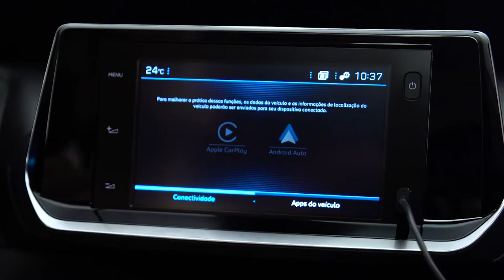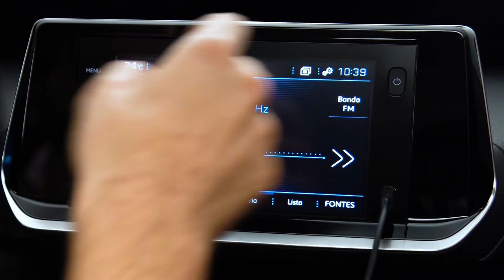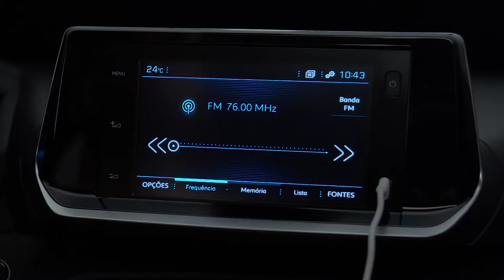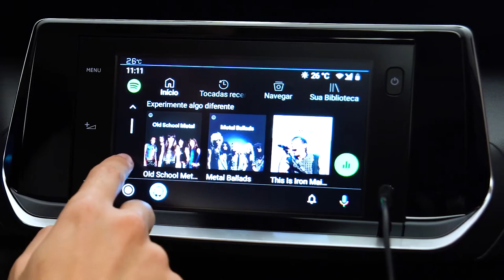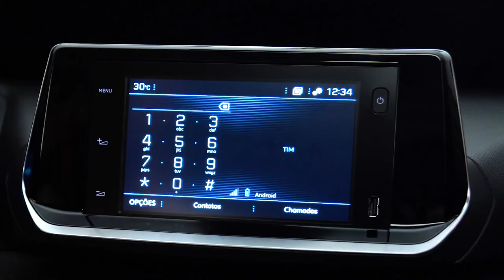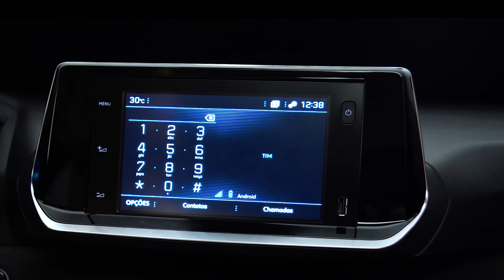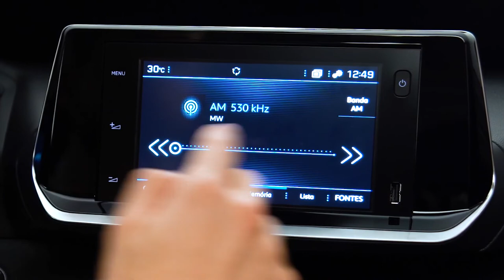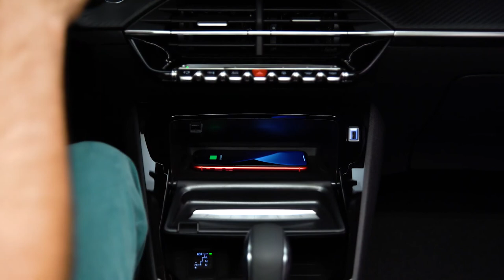Peugeot 208 Central Multimídia Completo